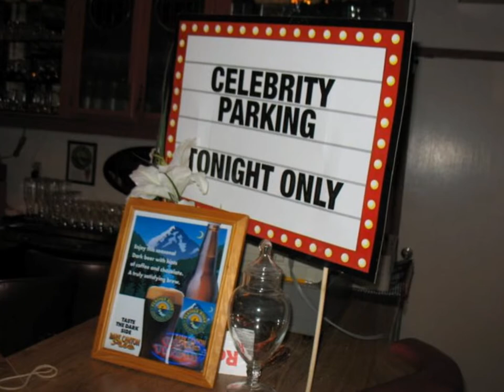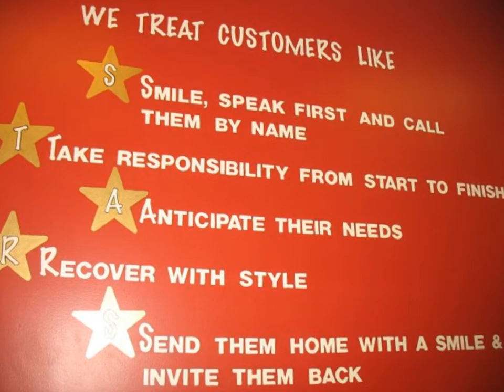DecorationVideoOnewithMusic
Some of our wonderful customers at Red-Carpet Learning Systems have a blast with the red-carpet theme. Take a look at this video to spark ideas of your own! At Red-Carpet Learning Systems we teach you how to engage employees in improving the customer experience.